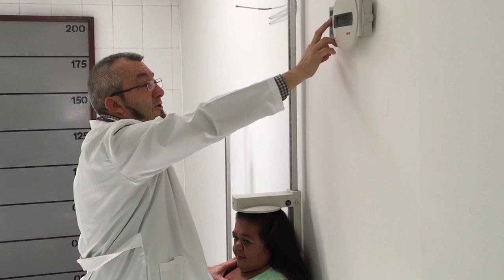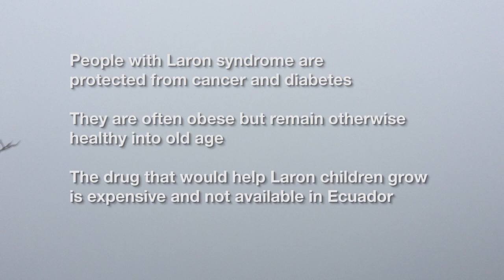Laron syndrome and fasting. Explaining the connection.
The Live Long and Master Aging podcast delves into the science behind human longevity.  One of the most frequently used hacks to extend healthy lifespan - or healthspan - is fasting, an age-old tradition in many societies and religions. It leads to a vast array of changes, at a cellular level – including a drop in levels of the hormone known as insulin-like growth factor-1 (IGF-1).  It has a similar effect on the body to that of a genetic mutation which causes Laron syndrome. There are about 350 people in the world with the condition, and about a third live in Loja, a remote, mountainous province of southern Ecuador.   In 2015, LLAMA host Peter Bowes traveled to the region with longevity scientist, Prof. Valter Longo, to learn more about the disorder and its significance to fasting and human longevity.

DISCOUNTS

▸ Urolithin A is a molecule that stimulates this crucial recycling and cleansing process - ultimately protecting cells from age-associated decline.

▸ FlexBeam is a wearable and targeted red light therapy device which can target key parts of the body that need healing and recovery. Scientific studies suggest light at specific red and near-infrared wavelengths can stimulate the body’s natural process of healing. Recharge Health is offering LLAMA podcast listeners a $30.00 discount on the purchase of FlexBeam.

LLAMA is available, free of charge, wherever you get your podcasts. Our mission is to explore the science and lifestyle interventions that could help us live longer and better. Thank you for the support!